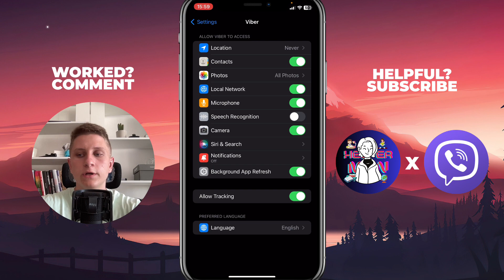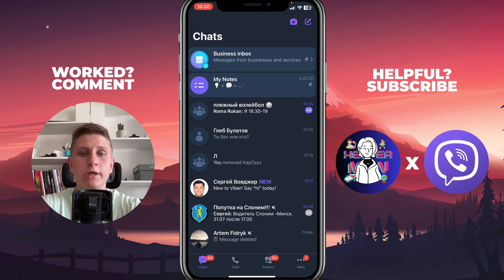How To Fix Microphone on Viber